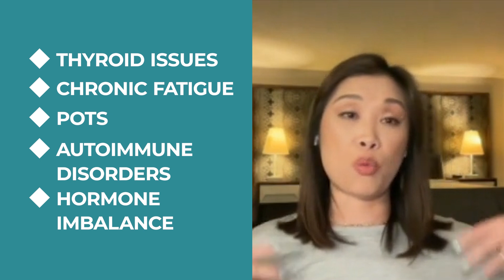Boost Your Metabolism & End Brain Fog Fast!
Boost your metabolism and end brain fog fast with functional medicine insights from Dr. Maggie. Discover how thyroid health plays a crucial role in managing energy, weight, and mental clarity. Learn why balancing active thyroid hormones is essential to boost metabolism and reduce brain fog. We explore solutions for chronic fatigue, hormonal imbalances, and autoimmune issues. This video uncovers root causes and actionable tips for optimizing thyroid function naturally.

0:00 - Turning around brain fog with thyroid hormone
0:36 - Thyroid hormones’ impact on metabolism
1:07 - Importance of thyroid evaluations
2:01 - Chronic fatigue syndrome and thyroid issues
3:05 - Why static doses don’t work for autoimmune thyroid
4:06 - Case studies on thyroid imbalances and solutions
5:06 - Closing: Subscribe for more holistic health tips

Join our FREE FB group with hundreds of bonus trainings and interviews

Interested in learning more about supplementation and products?

Want to get to the root cause of your symptoms? Discover a revolutionary approach with the Transform System for Reserving Chronic Disease

If you're curious about how to work with me and my team to turn around your chronic disease of any type, hormones, autoimmunity, or mystery illness, then book a chat with us